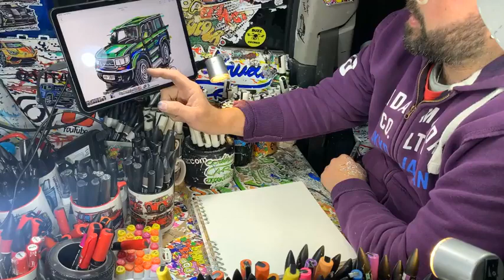ContinuousCar drawing of a Ford Fiesta MkII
@POPBANGCOLOUR creates a ContinuousCar drawing of Heritage customer Alex Young's Ford Fiesta MkII, part of the Heritage Customer Stories Project.